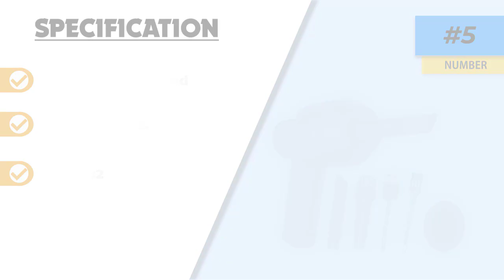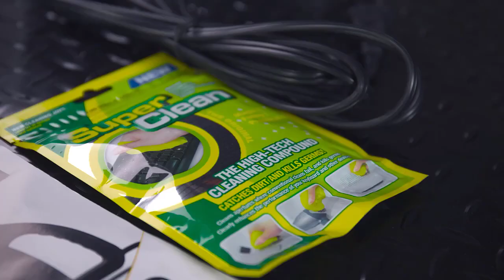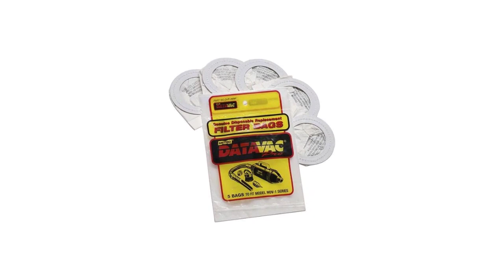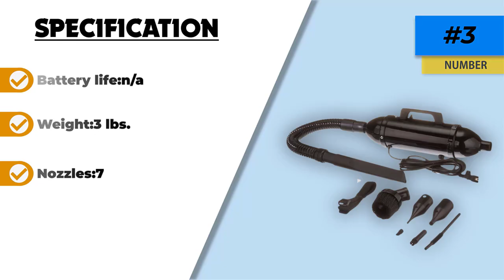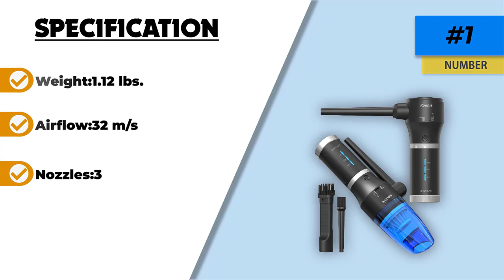✅ Top 5: Best Computer Vacuums In 2024 [ Mini Vacuum Cleaner For Computer ]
In this video, we are going to be checking out the best 5  Computer Vacuums  Links in below to pick the Best  Computer Vacuums.

1.  ✅KOONIE 15000mAh Cordless Air Duster & Vacuum 2 in 1
✓ Amazon Price
2.  ✅Compressed Air Duster & Small Vacuum Cleaner
✓ Amazon Prices
3.  ✅Metro Vac Electric DataVac VAC N Blo Computer Vacuum
✓ Amazon Prices
4.  ✅SIN SHINE Compressed Air 3.0
✓ Amazon Prices
5.  ✅Honlibey New Cordless Mini Computer Vacuum
✓ Amazon Prices

 All above  Best Computer Vacuums  in 2023 links are Applicable in USA, Canada, UK & Europe
➤ Don't forget to: